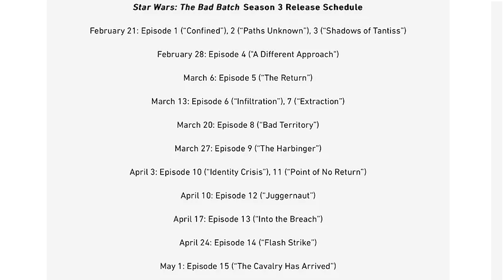I Know Who Will SURVIVE The FINALE of Bad Batch Season 3...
This is my in-depth analysis and deep dive on who will survive the finale of Bad Batch Season 3. There is much speculation about who will survive past this show and I believe I have cracked the case! I'm very excited to see who this is for the rest of this show! Like & Sub for more!!

Check out Cantina Jargon!

Timestamps:
00:02 Intro
00:16 Part One
02:10 Part Two
04:47 Part Three
06:34 Outro

How Will Bad Batch Season 3 End...
Bad Batch Season 3 FINALE Ending Explained..
Who Will SURVIVE The FINALE of Bad Batch Season 3??
I Know Who SURVIVES The Bad Batch Season 3 Finale...
I Figured Out Who Will SURVIVE The Bad Batch Season 3 Finale...

Star Wars is an American epic space opera multimedia franchise created by George Lucas, which began with the eponymous 1977 film and quickly became a worldwide pop culture phenomenon.

The Star Wars franchise depicts the adventures of characters "A long time ago in a galaxy far, far away", in which humans and many species of aliens (often humanoid) co-exist with robots (typically referred to in the films as 'droids'), who may assist them in their daily routines; space travel between planets is common due to lightspeed hyperspace technology. The planets range from wealthy, planet-wide cities to deserts scarcely populated by primitive tribes. Virtually any Earth biome, along with many fictional ones, has its counterpart as a Star Wars planet which, in most cases, teem with sentient and non-sentient alien life. The franchise also makes use of other astronomical objects such as asteroid fields and nebulae. Spacecraft range from small starfighters, to huge capital ships such as the Star Destroyers, to space stations such as the moon-sized Death Stars. Telecommunication includes two-way audio and audiovisual screens, holographic projections, and HoloNet (internet counterpart).

The universe of Star Wars is generally similar to ours but its laws of physics are less strict allowing for more imaginative stories. One result of that is a mystical power known as the Force which is described in the original film as "an energy field created by all living things ... [that] binds the galaxy together". The field is depicted as a kind of pantheistic god. Through training and meditation, those whom "the Force is strong with" exhibit various superpowers (such as telekinesis, precognition, telepathy, and manipulation of physical energy). It is believed nothing is impossible for the Force. The mentioned powers are wielded by two major knightly orders at conflict with each other: the Jedi, peacekeepers of the Galactic Republic who act on the light side of the Force through non-attachment and arbitration, and the Sith, who use the dark side by manipulating fear and aggression. While Jedi Knights can be numerous, the Dark Lords of the Sith (or 'Darths') are intended to be limited to two: a master and their apprentice.

Force-wielders are very limited in numbers in comparison to the population. The Jedi and Sith prefer the use of a weapon called a lightsaber, a blade of plasma that can cut through virtually any surface and deflect energy bolts. The rest of the population, as well as renegades and soldiers, use plasma-powered blaster firearms. As a result of galaxy-scaled politics (involving republics, empires, kingdoms, alliances, etc.), all this weaponry is made use of in various military conflicts during which most Star Wars material takes place. In the outer reaches of the galaxy, crime syndicates such as the Hutt cartel are dominant. Bounty hunters are often employed by both gangsters and governments. Illicit activities include smuggling.